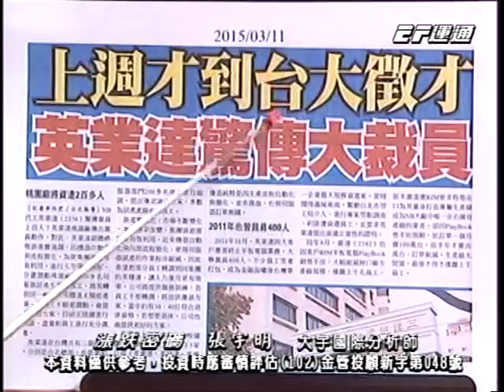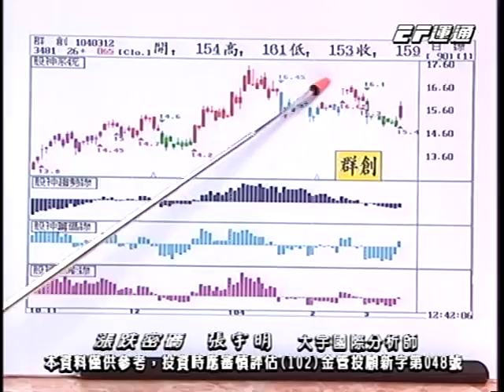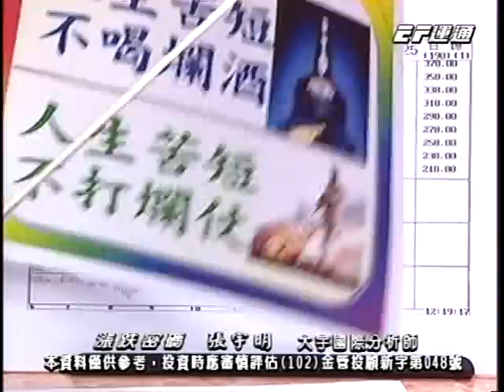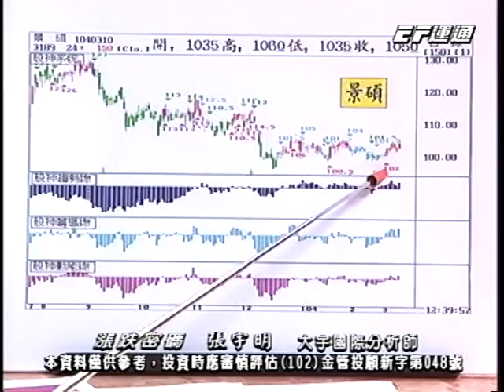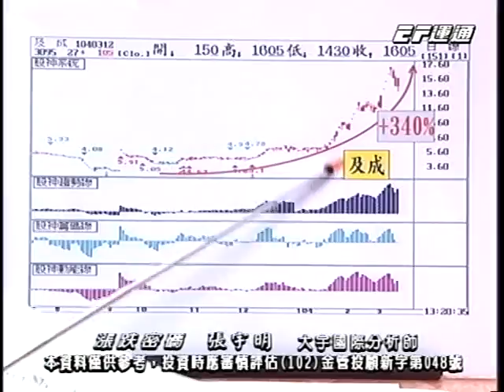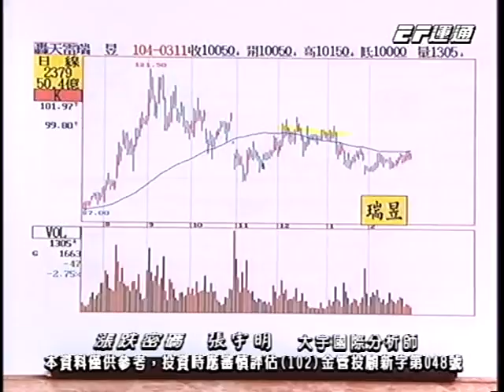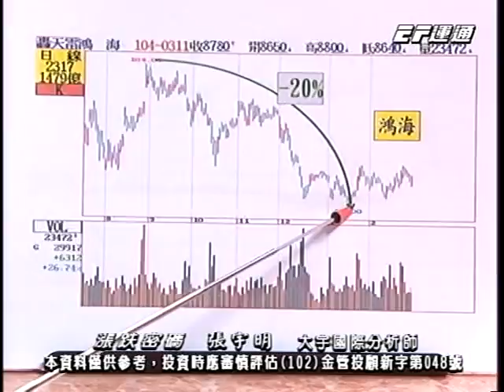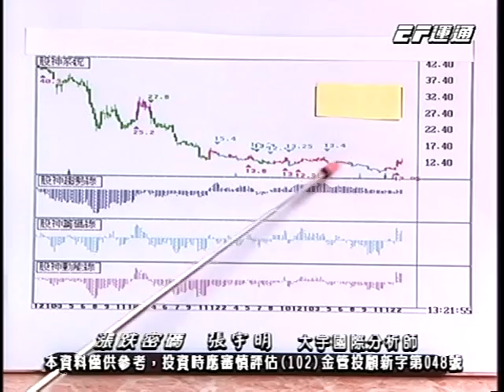20150312 1400 張宇明 漲跌密碼